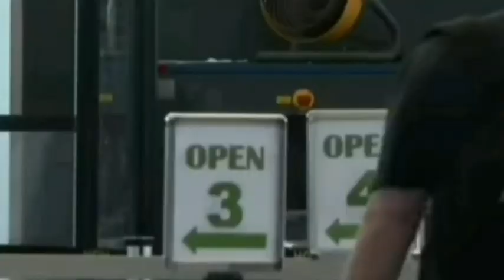Boeing 737 Max 8 ; United plane Goes off Runway at Houston